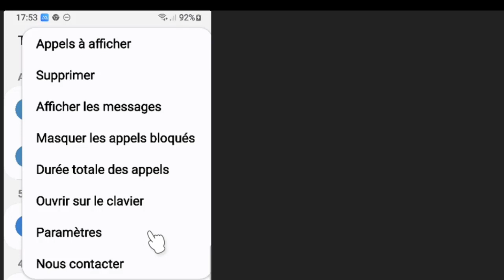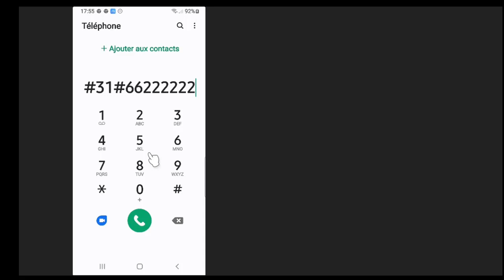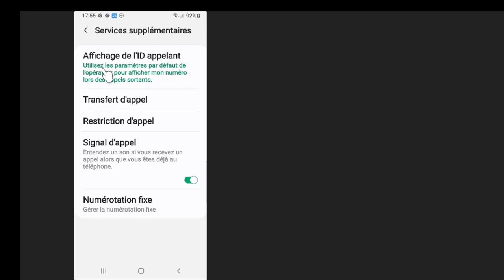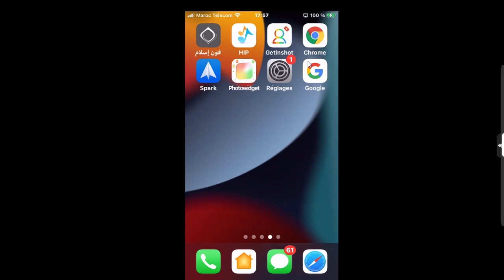Comment masquer votre numéro dans les appels sortants.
si pour l'une des raisons vous souhaitez masquer votre numéro pour qu'il ne s'affiche pas chez votre interlocuteur, cette vidéo est faites pour vous afin de pouvoir appeler en privé .